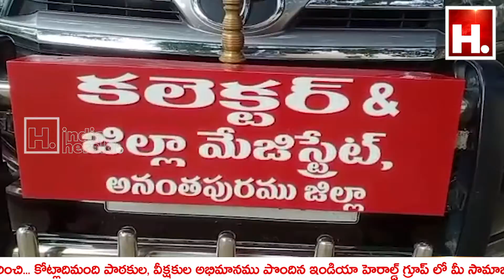వరద బాధిత ప్రాంతాల్లో కలెక్టర్ పర్యటన.. అడ్డుకున్న స్థానికులు || IndiaHeraldTV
వరద బాధిత ప్రాంతాల్లో కలెక్టర్ పర్యటన.. అడ్డుకున్న స్థానికులు